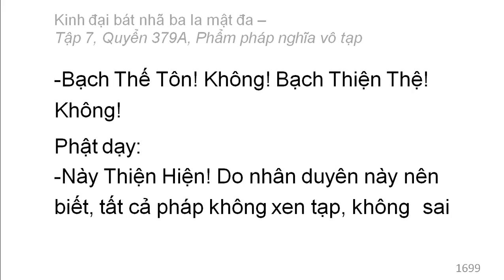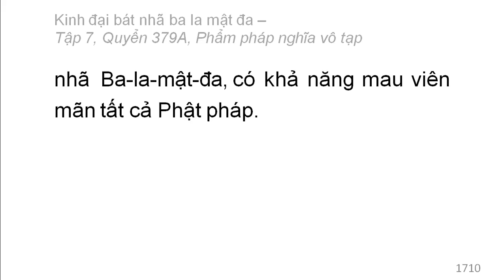Quyển 379A: Kinh đại bát nhã ba la mật đa - Phẩm pháp nghĩa vô tạp (rất hay) (379/600) (6)